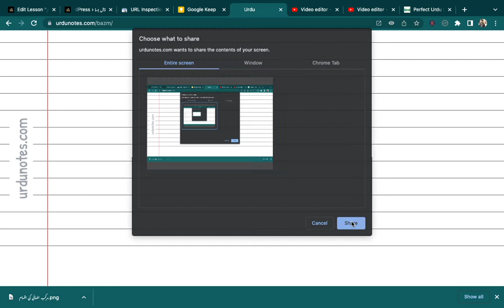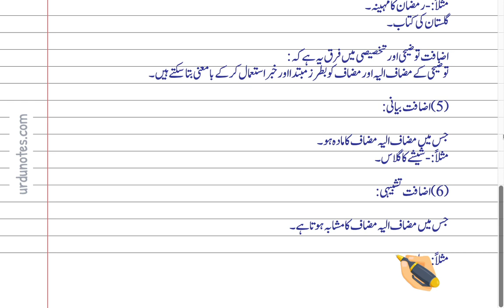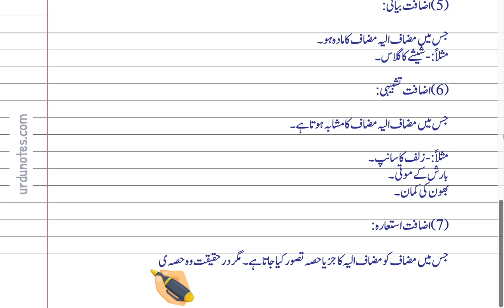Murakkab Izafi Ki Iqsam | Urdu NOtes | مرکب اضافی کی اقسام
In this video, we will show you how to Write Notes for Murakkab Izafi Ki Iqsam | مرکب اضافی کی اقسام

ABOUT Urdu Notes:
Urdu Notes, a network of open and free resource sites presents a collection of critical study material of Urdu Literature with the primary focus on Indian and Pakistani School Boards, detailed questions-answers & hundreds of quizzes.